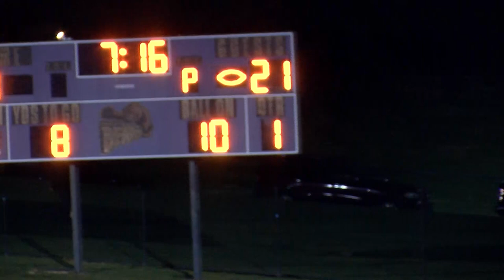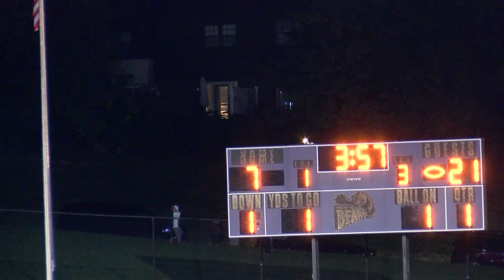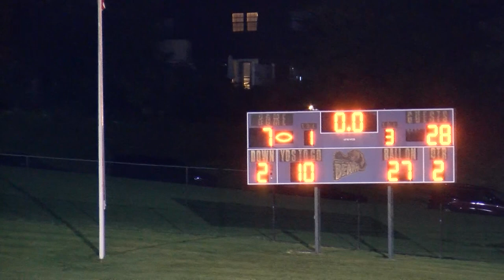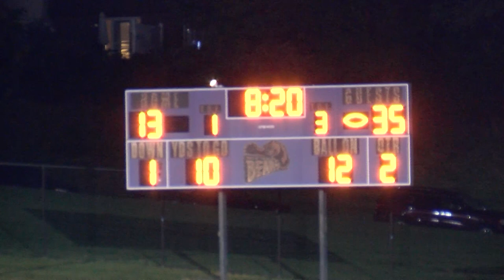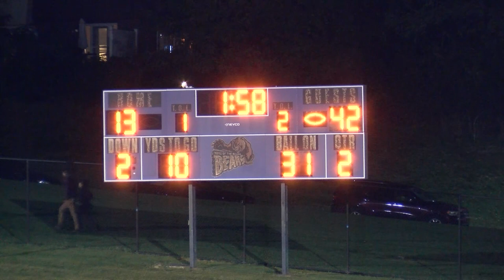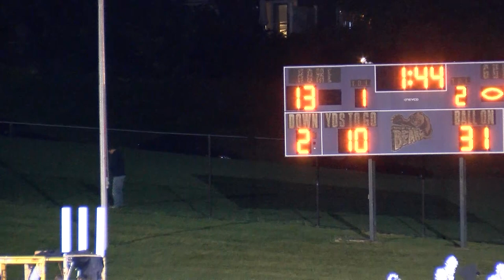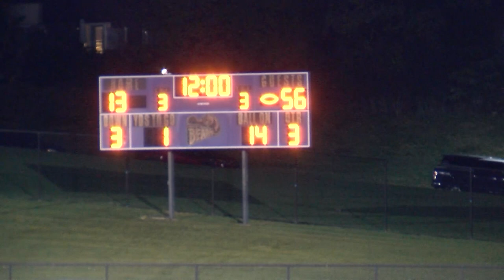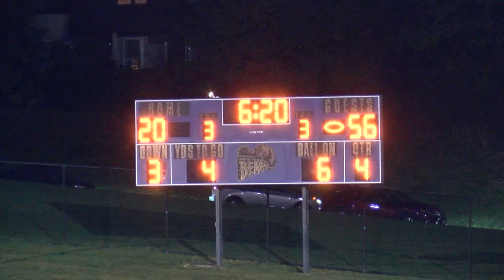PW BOYS FOOTBALL VS. UPPER MORELAND with Aaron Chun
CITV President Aaron Chun films and provides commentary for this Colonial Football away game.